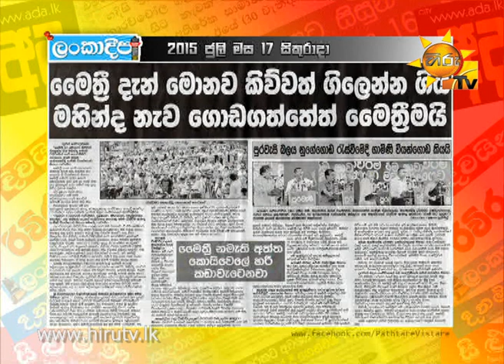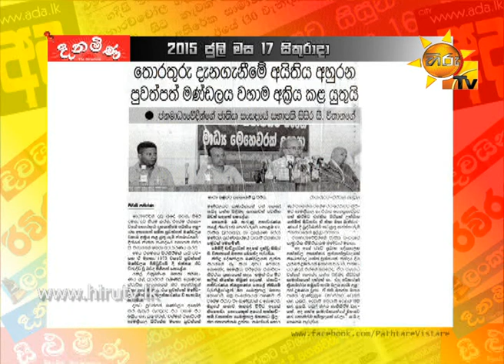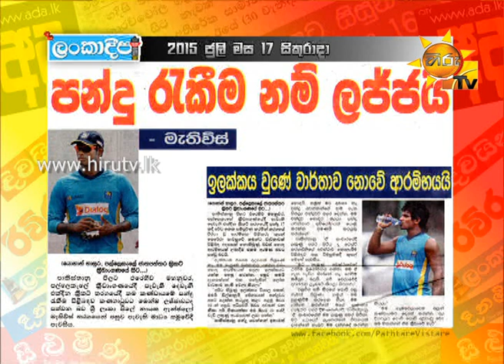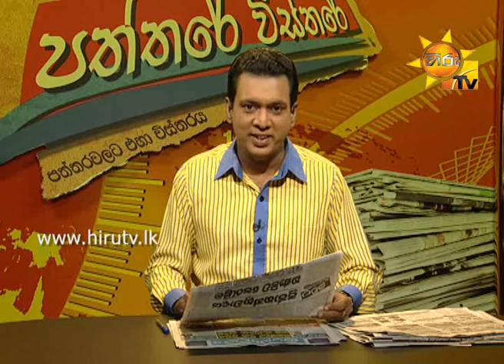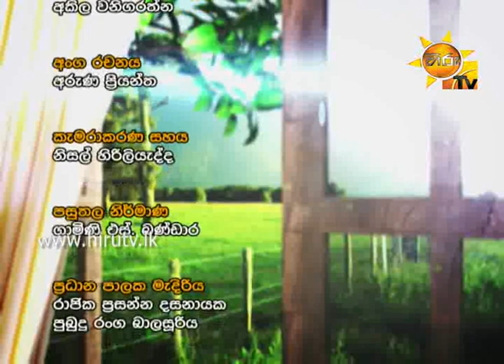Hiru TV Paththare Wisthare EP 1086 | 2015-07-17